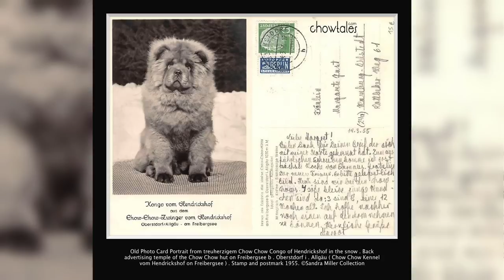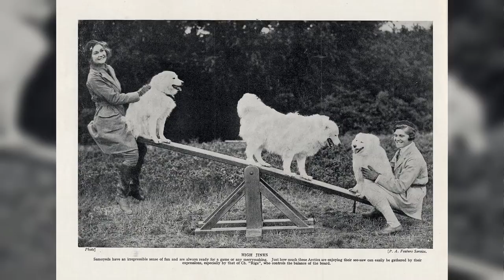Top 10 Most Ancient Dog Breeds on Earth #2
Video Features: Another video of top ten most ancient and the oldest dog breeds on earth